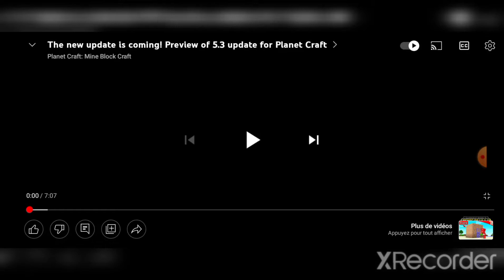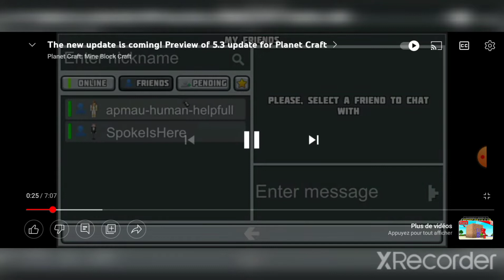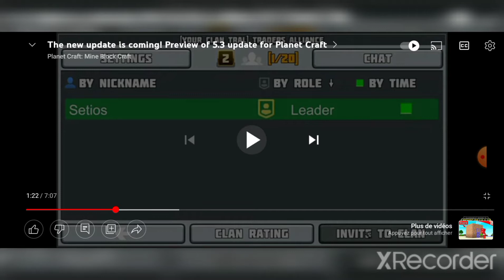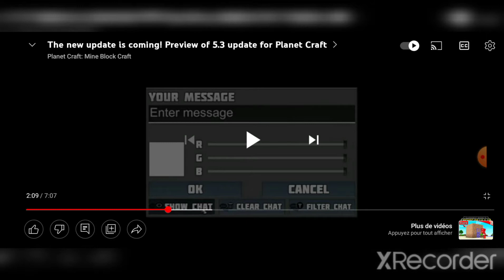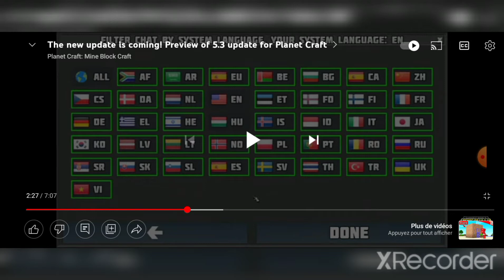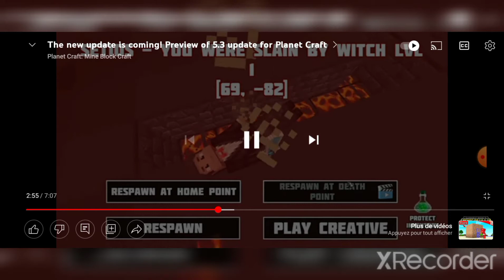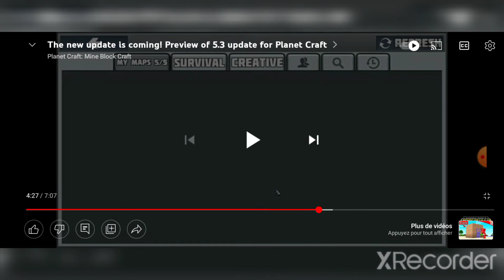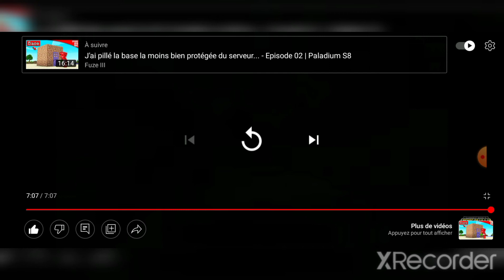planètecraft 5.3 fr (OMG)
on va découvrir les nouveautés de la version poc 5.3.

bye
bye